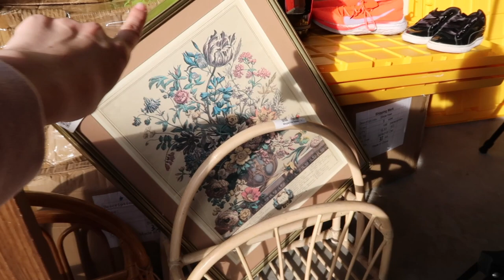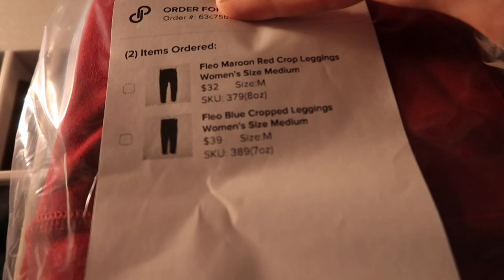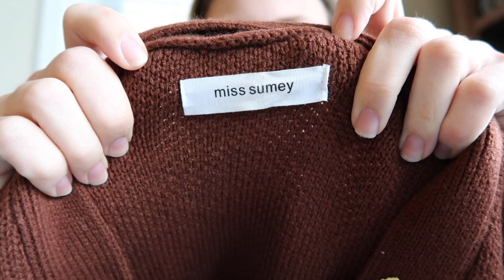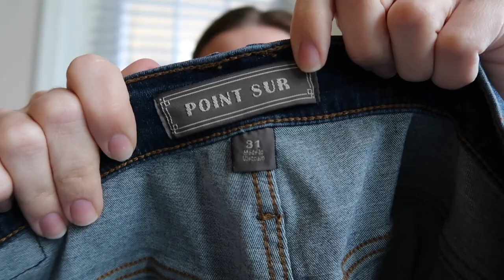Finally Found More Pyrex! Thrift Haul + a Vlog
Stopped at two thrift stores in Tampa, Florida! Found lots for Poshmark and eBay. Also thrifted some things for the booth! :)

Dalton’s channel: @DealingWithDalton

→ Let’s Connect!

→ FAVE SUPPLIES FOR POSHMARK & ETSY
Amazon Storefront

New to Etsy? Sign up with this link for 40 free listings!

Clear polybags -
Number stickers -

My Mailing Address:
1317 Edgewater Drive # 2476

→ About Me
Hi I'm Carli! I live in Florida and I'm a part time fashion reseller and etsy seller. I studied psychology at a small university in Ohio but discovered I also had a passion for clothing, small business and creating!